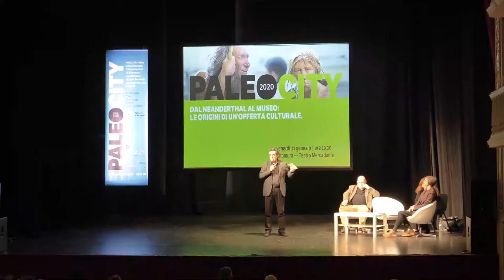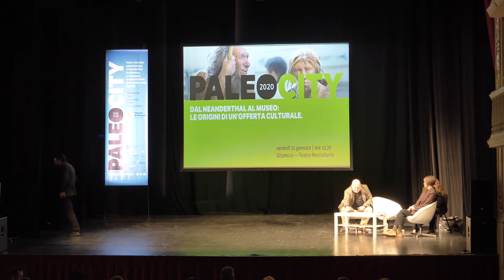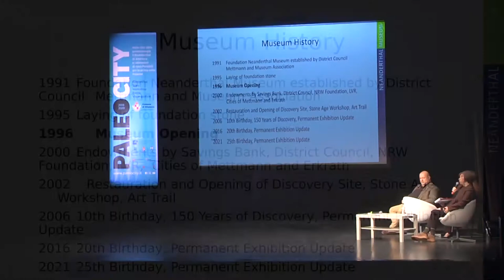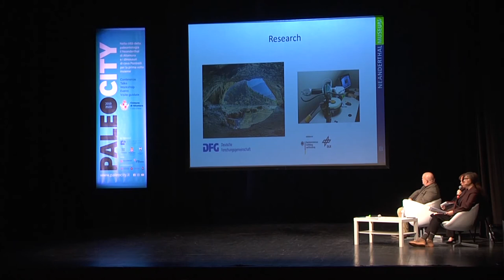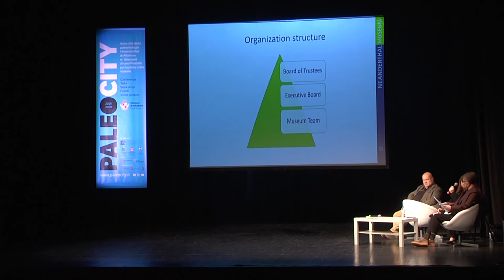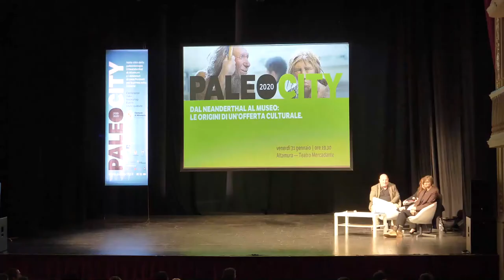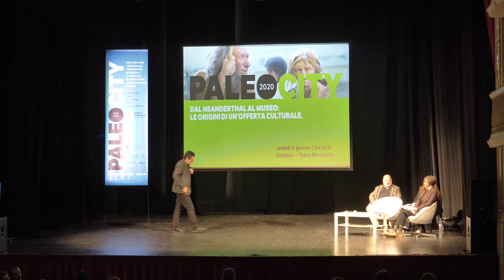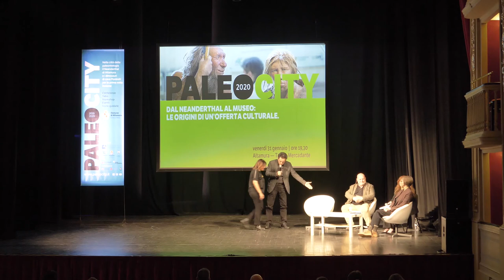Paleocity 2019-2020 | Incontro #2 | 31 gennaio 2020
Dal Neanderthal al Museo: le origini di un’offerta culturale.
Qual è il percorso che, dalla scoperta dell’Uomo di Neanderthal di Altamura, porta alla costruzione di un museo?
Secondo incontro del ciclo Paleocity, con Bärbel Auffermann, direttrice del Neanderthal Museum di Mettman (Germania), in dialogo con Luca Dal Pozzolo, direttore della ricerca della Fondazione Fitzcarraldo.
Gli incontri hanno l'obiettivo di delineare le prospettive di sviluppo e di valorizzazione del territorio altamurano attraverso il patrimonio paleontologico.